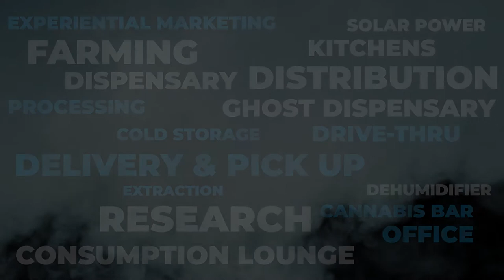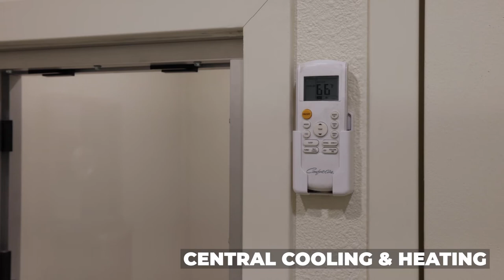RxBX Cloud Dispensary Video Tour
Video tour of the 20' shipping container dispensary we built for S7 in Oklahoma.